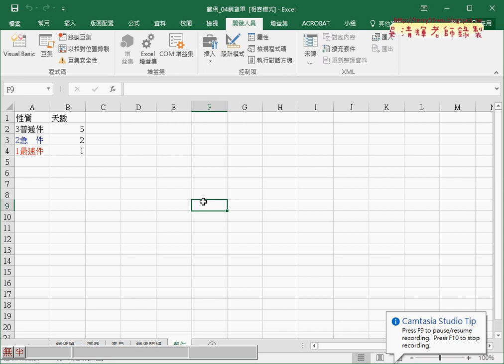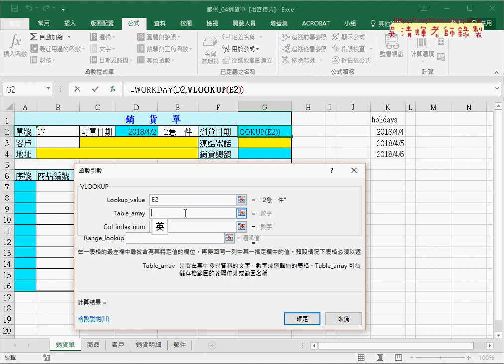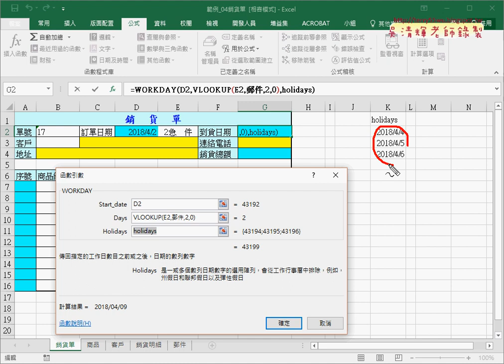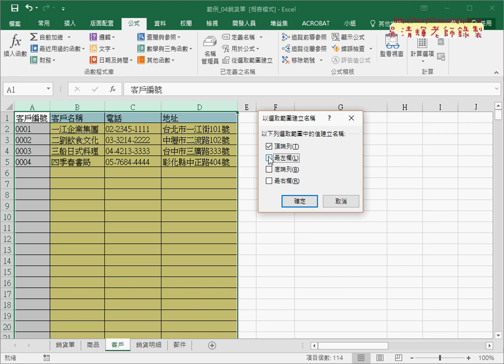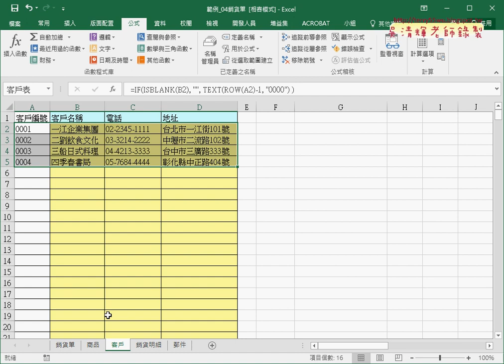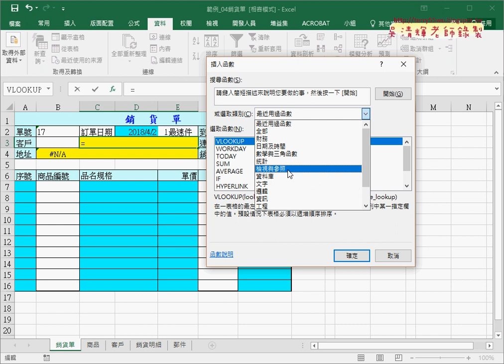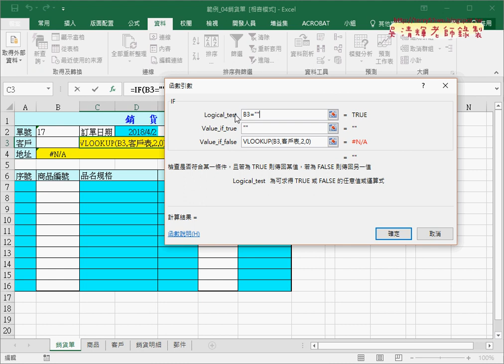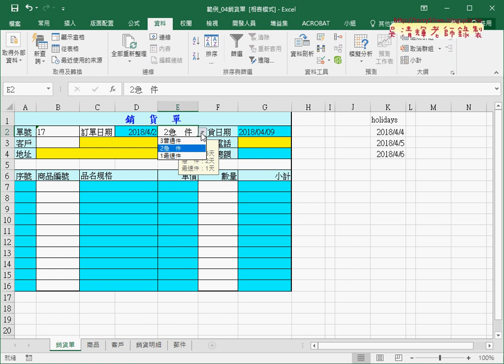02 銷貨單自動帶出日期與客戶資料